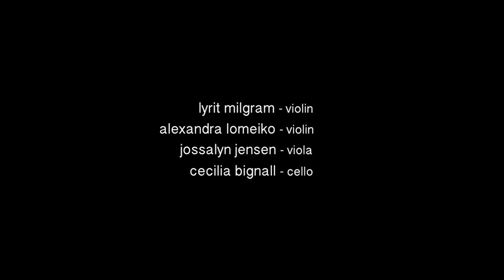musings for isolated quartet - 20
xx - curious neighbours

violin - lyrit milgram
violin - alexandra lomeiko
viola - jossalyn jensen
cello - cecilia bignall